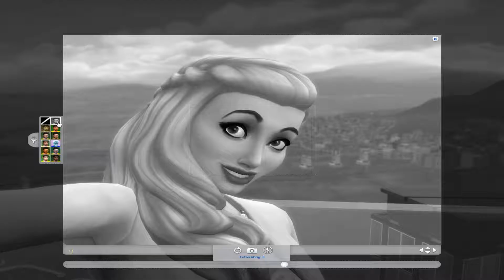Fotos von einer Karaokebar- Sims 4 Let's play #007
Willkommen zu meinem ersten Let‘s play.
Ich freue mich über Kommentare, Verbesserungsvorschläge und vor allem über konstruktive Kritik 
LG Greenberry008

✔Großstadtleben
✔Outdoor Leben
✔Wellness-Tag
✔Gaumenfreuden
✔Luxus-Party Accessoires
✔ Sonnenterrassen Accessoires
✔ Coole-Küchen Accessoires
✔ Grusel Accessoires
✔ Heimkino Accessoires
✔ Romantische Gärten Accessoires
✔ Kinderzimmer Accessoires
✔ Gartenspaß Accessoires
✔ Vintage-Glamour Accessoires